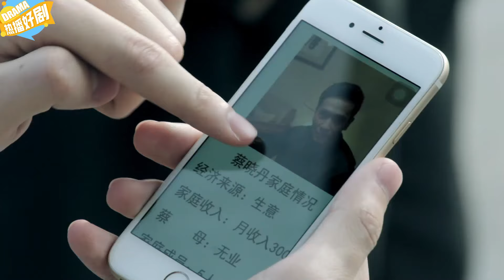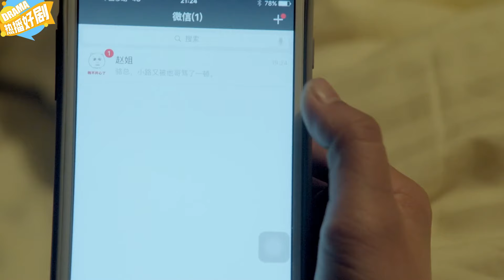總裁出國談生意，沒事競爭對手竟是去世的女友！雞毛飛上天52